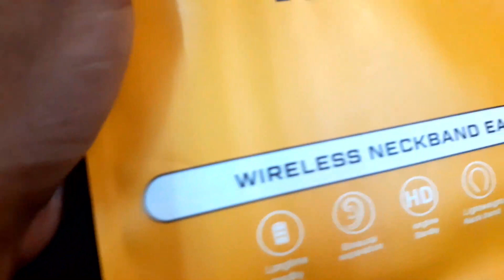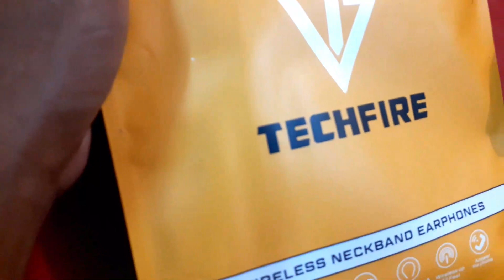techfire neckband | techfire neckband 255 | neckband under 500 rs | made in india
video linke